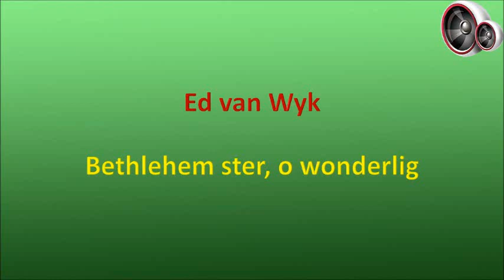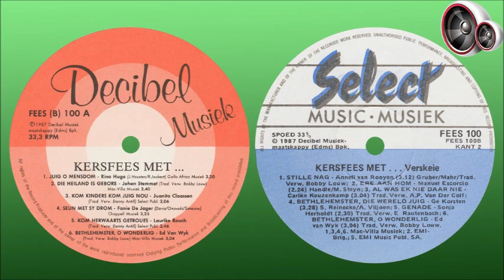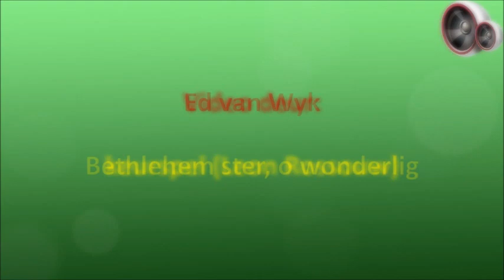Ed van Wyk - Bethlehem ster, o wonderlig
Edwin Carl van Wyk is op 3 September 1951 in Johannesburg gebore en het matriek geskryf aan die Hoërskool Roosevelt, waarna hy nasionale diensplig in die Lugmag voltooi het. Na diensplig het hy ‘n geleentheid gekry het om deur Europa en Suid-Amerika te reis en om ‘n aantal groot operasterre se vertonings by te woon. Hoewel hy van kleins af reeds wou sing, en veral lief was vir romantiese ballades, moes hy eers werk kry en ‘n inkomste genereer, en het hy derhalwe 'n bemarkingsdiploma verwerf en daarna in die bemarkingsafdeling van ‘n platemaatskappy begin werk.

Na 'n paar jaar in hierdie pos het hy en twee van die twee platebase, Boet Pretorius en André Viljoen, die idee gehad om 'n minnesanger te skep en het hulle besluit op die naam “Die Troebadoer”. Ed het twee langspeelplate uitgereik as Die Troebadoer, en sal altyd onthou word vir die ou-Kaapse kostuum wat hy tydens vertonings gedra het, sekerlik in die styl van ‘n Jan van Riebeeck van ouds. “Liedjies Van Liefde En Verlange” is in 1984 en “Ek Sing My Lied” is in 1986 uitgereik, beide op die Decibel-etiket. Nadat Ed se kostuum gesteel is, het hy besluit om sy loopbaan onder sy eie naam voort te sit en het hy in 1989 sy derde langspeelplaat, “Met Liefde”, op die Transistor-etiket uitgereik.

Ed kan in ses tale sing, Afrikaans, Engels, Italiaans, Duits, Frans en Hebreeus. Hy het op ‘n stadium in Johannesburg 'n sake-onderneming begin waar hy sanglesse gegee en opnames gemaak het, en van sy liedjies is gereeld op televisie in die program Teletreffers vertoon. Hy was ook ‘n baie aktiewe konsert kunstenaar wat landwyd opgetree het.

In Desember 2013 het Ed en sy gesin na Keimoes getrek waar hy en sy vrou Dalene ‘n drankwinkel bestuur. Hulle dogter Michaela studeer onderwys. Ed beplan om in 2021 ‘n gospel CD uit te reik.

Hierdie liedjie is in 1987 op die album "Kersfees Met..." vrygestel.